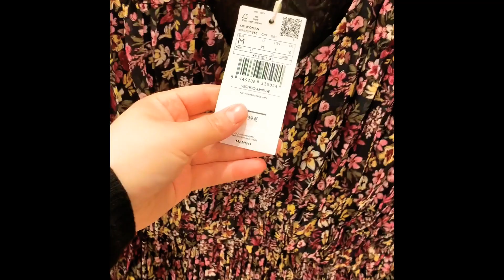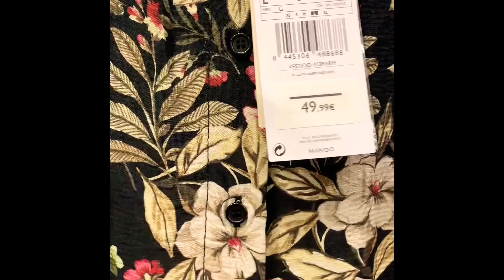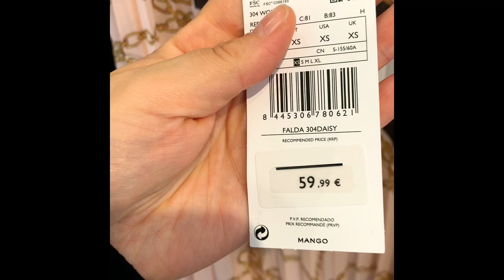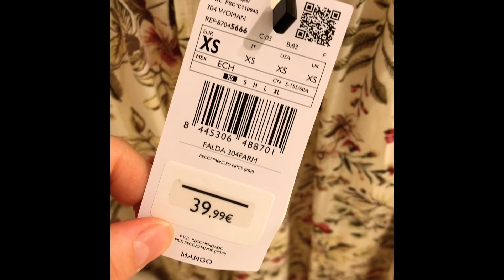Mango new collection 2021 Spring/Summer